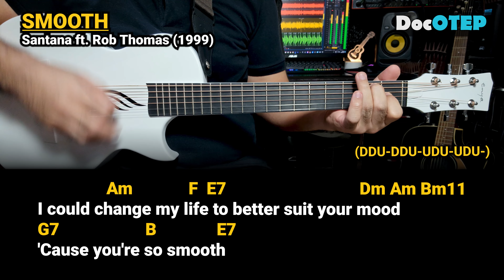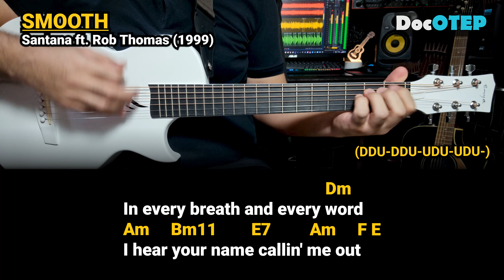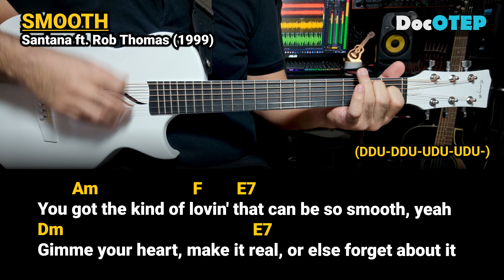Smooth - Santana ft. Rob Thomas (1999) Easy Guitar Chords Tutorial with Lyrics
Smooth Lyrics
[Verse 1]
Well, I hear you whisper and the words melt everyone
You're my reason for reason, the step in my groove, yeah

[Pre-Chorus]
And if you say, "This life ain't good enough"
'Cause you're so smooth

[Chorus]
Well, it's the same as the emotion that I get from you
Gimme your heart, make it real, or else forget about it

[Verse 2]
Well, I'll tell you one thing
If you would leave it'd be a crying shame
I hear your name callin' me out
Out from the barrio, you hear my rhythm on your radio
You feel the turnin' of the world so soft and slow
Turnin' you round and round

[Chorus]
Gimme your heart, make it real, or else forget about it, yeah

[Guitar Solo]

[Chorus]
Gimme your heart, make it real, or else forget about it, damn

[Outro]
Or else forget about it
Oh, or else forget about it
Oh, let's don't forget about it
(Gimme your heart, make it real) Or else forget about it, hey
Let's don't forget about it, no, oh, no
Oh, let's don't forget about it, no, no, no
Oh, let's don't forget about it, hey, no, no
Oh, let's don't forget about it, hey, hey, hey

Drums: Alesis Strike Pro, Alesis Compact Kit7 / Medeli DD315
Electric Guitar: Epiphone Dot ES335
Acoustic Guitar: Fender Redondo Player California Series / Fender CC-60SCE
Microphones: Audio Technica AT2050, ATR2500, Shure SM57, SM58
Effects: Zoom G5n, G1xOn
Beatbox: Pearl Primero Cajon
Camera: Samsung Galaxy Note20 Ultra 5G / Note8 / Canon EOS 1300D
Audio Interface: Focusrite Scarlett 18i20 and 18i8
Speakers: KRK Rokit5 Gen3
Strings: Elixir 12-53 Polyweb and Nanoweb / D'Addario / Fender